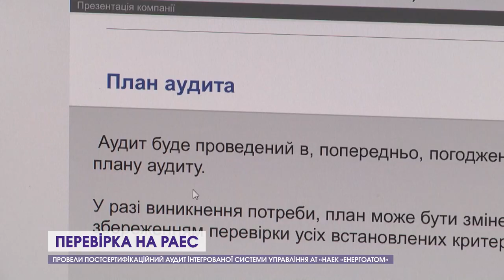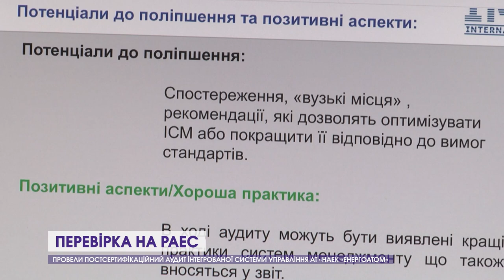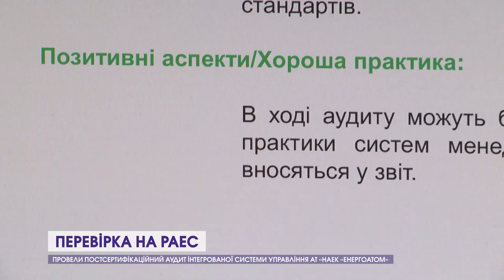Провели аудит інтегрованої системи управління АТ «НАЕК «Енергоатом»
На Рівненській АЕС завершився перший постсертифікаційний аудит інтегрованої системи управління АТ «НАЕК «Енергоатом» щодо виконання вимог міжнародних стандартів: системи управління якістю, системи екологічного управління, системи управління охороною здоров'я та безпекою праці. Експерти сертифікаційного органу позитивно оцінили роботу Компанії, зокрема і РАЕС та відзначили низку позитивних практик.